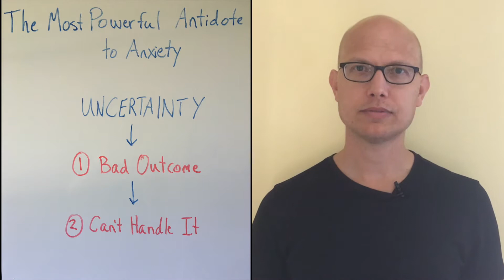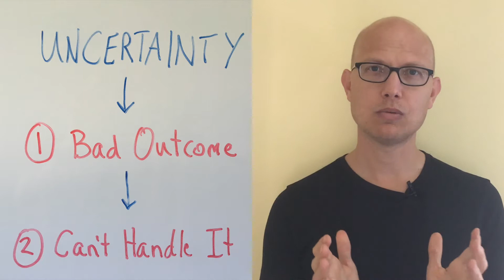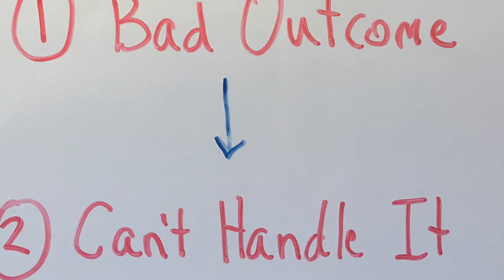The Most Powerful Way to Manage to Anxiety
Anxiety is common when we're facing uncertainty about an outcome we care about, like whether we get sick or if our first date with a new partner goes well.

We often focus our energy on trying to convince ourselves that things are going to work out the way we want them to in order to control our anxiety. That approach can be useful at times, but it has many limitations.

In this video I'll describe a powerful way to lower anxiety that doesn't depend on things always working out in our favor.